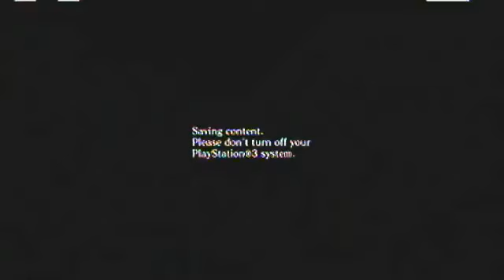[RE6 with Rico] - Worst Best Worst Alternate Costume Ever